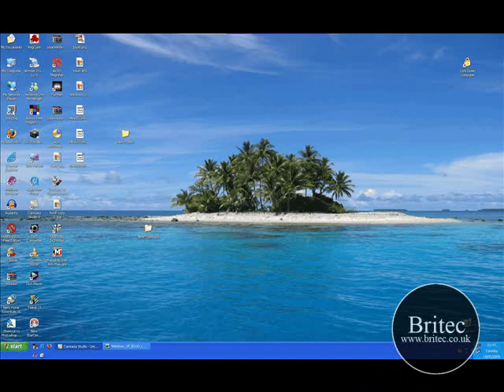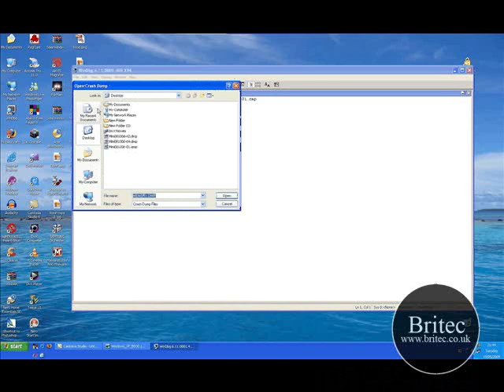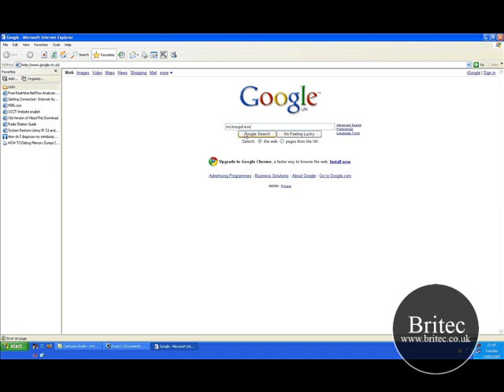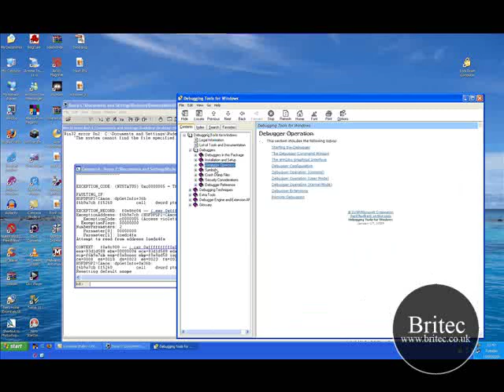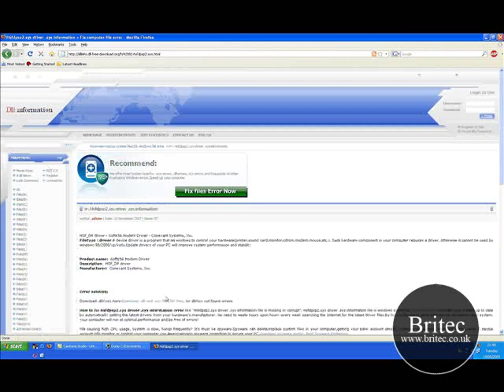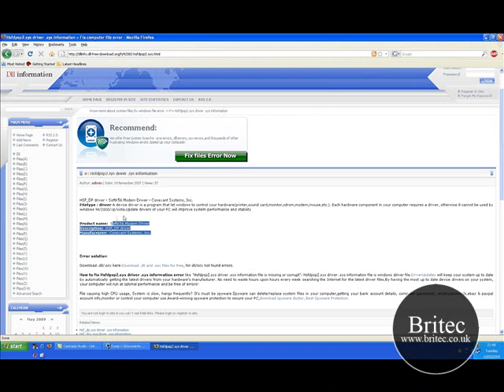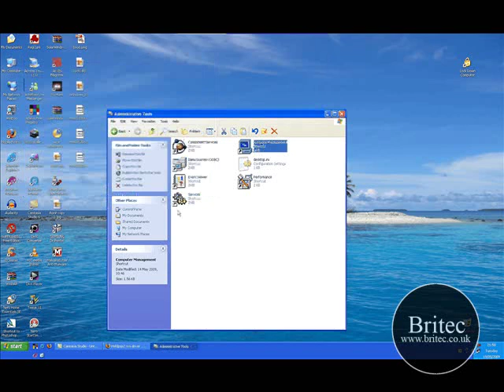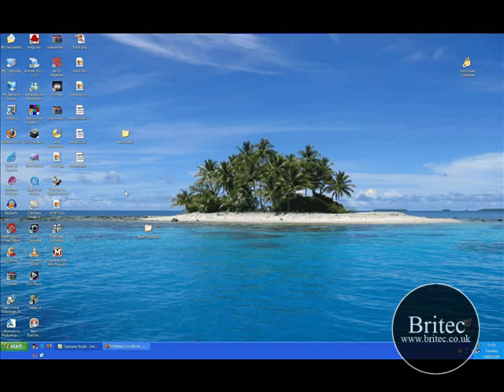How To Analyze Windows XP BSOD Minidump Files with WinDbg by Britec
Blue screen of death troubleshooting.